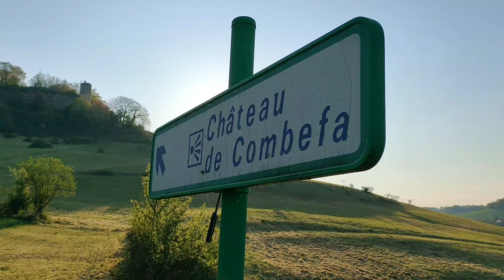Monestiés, Salles, Combefa